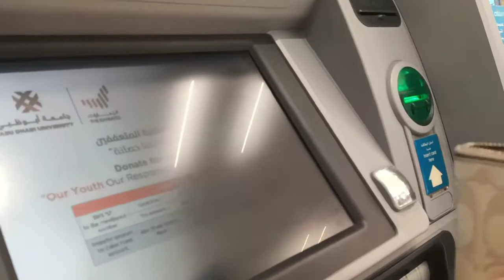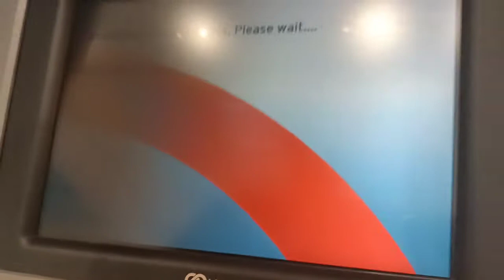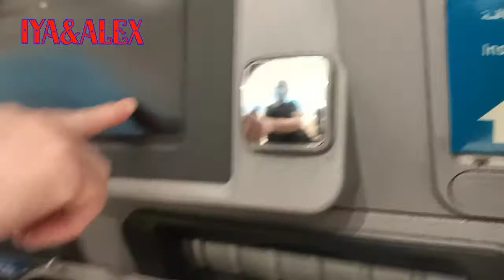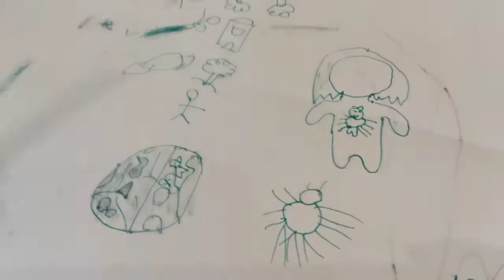Anything goes at Abu Dhabi Mall.. Vlog by ate Iya..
Iya&Alex were always excited when going to the mall because they love eating at the mall with the family..